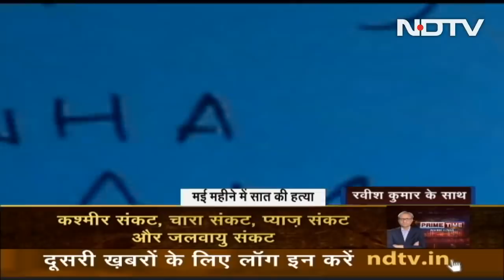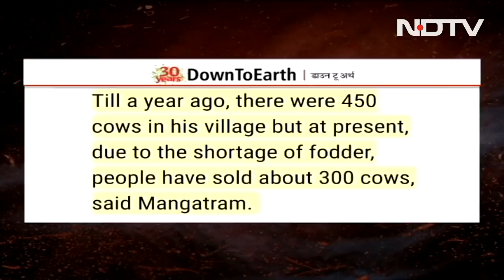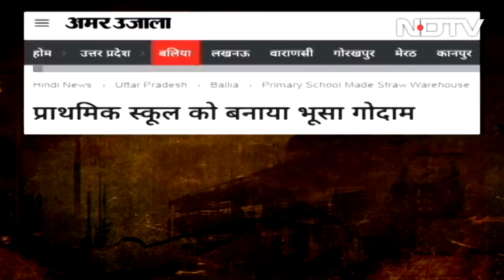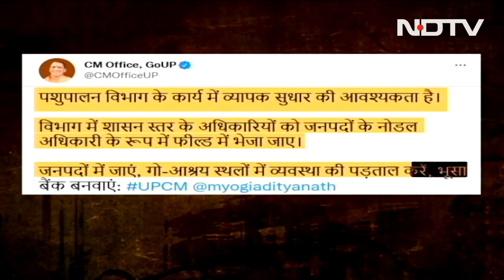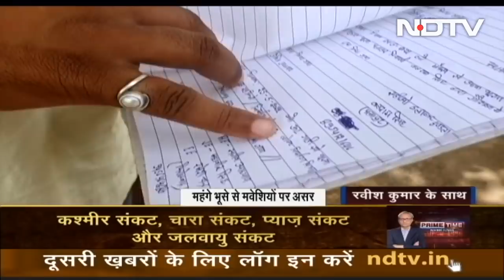Prime Time With Ravish Kumar: Woman Teacher Killed By Terrorists In Jammu And Kashmir's Kulgam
Prime Time With Ravish Kumar - May 31, 2022: In yet another incident of targeted attacks on minorities in Jammu and Kashmir, a Hindu school teacher was fired at by terrorists in the Kulgam district. Rajni Bhalla, a resident of Kulgam, was critically injured and rushed to the hospital where she died. The police have said that the terrorists involved in the gruesome crime will be soon identified and neutralised. (Audio in Hindi)